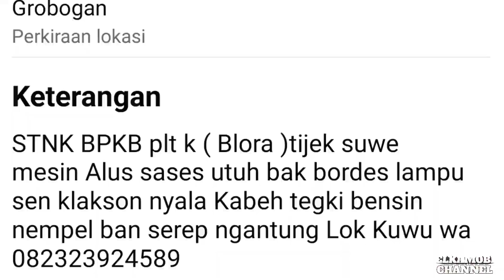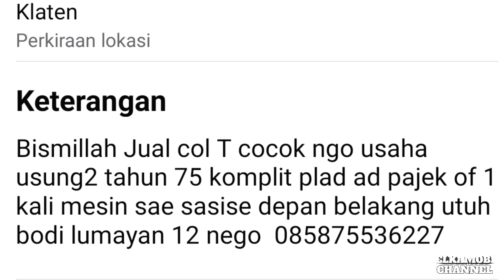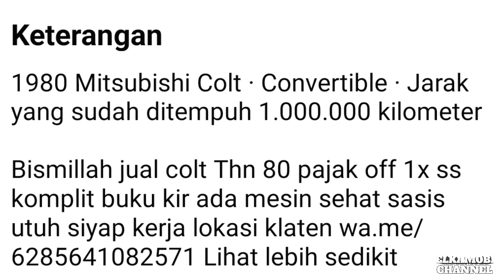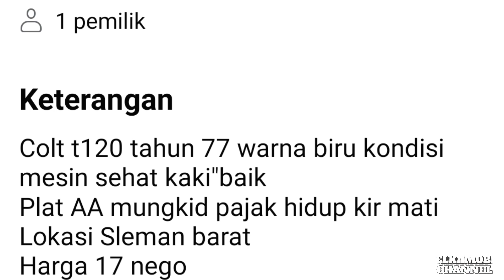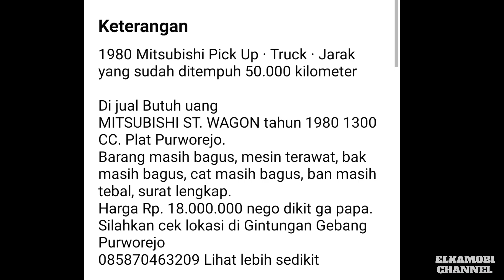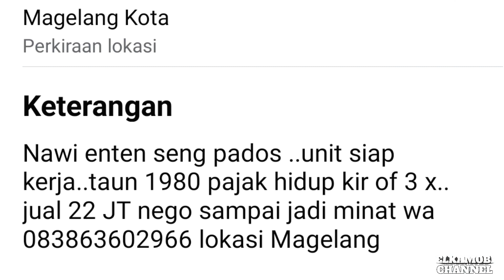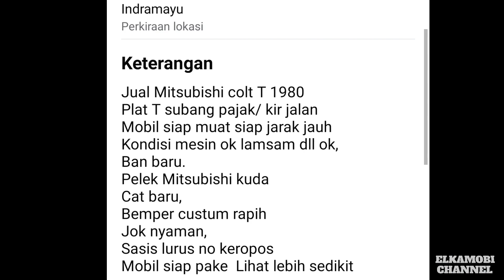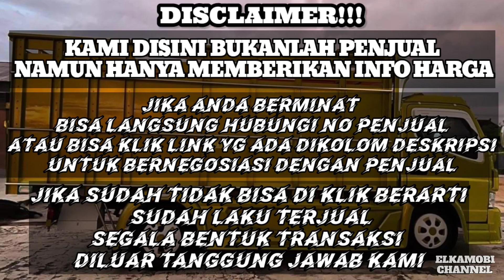HARGA PICK UP MITSUBISHI COLT BEKAS || MULAI 9 JUTAAN NEGO || UPDATE TERBARU 2023 || JUAL BELI MOBIL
1. KANEBO CUMA Rp 6.499

3. COVER JOK SANDARAN JOK MOBIL UNIVERSAL 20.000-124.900

pada kesempatan kali ini kami update harga mobil Pick Up Mitsubishi Colt harga mulai 9 Jutaan Rupiah.